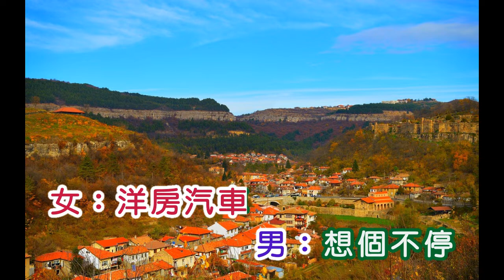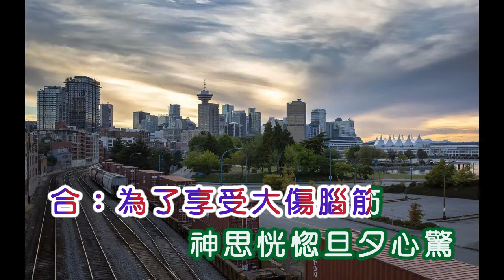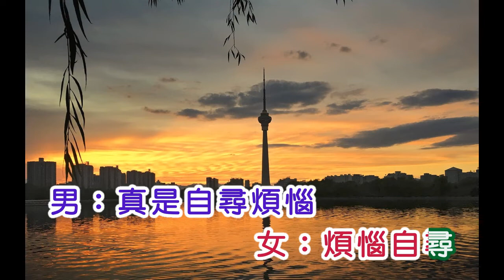姚莉 ~ 月下定情